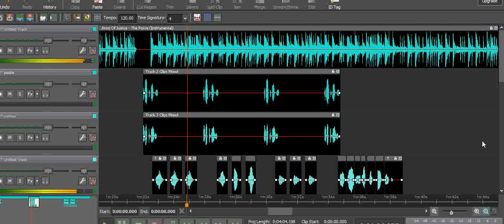The Force. Last song for '21ST CENTURY JEDI WARRIOR'. SATURDAY @ MIDNIGHT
The Force
The last song for '21ST CENTURY JEDI WARRIOR'
SATURDAY @ 0:00